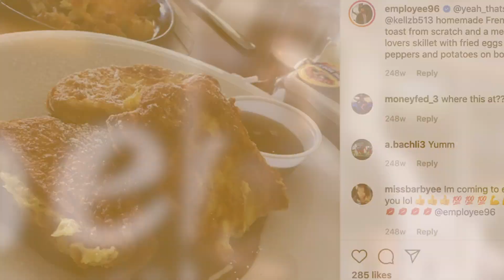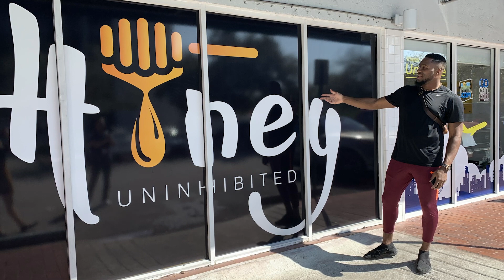Touring Carlos Dunlap's Miami Restaurant Honey Uninhibited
Cincinnati Bengals defensive end Carlos Dunlap is the proud owner of Brickell restaurant Honey Uninhibited, where the slogan is "Brunch. Breakfast. Booze." Dunlap took us inside his restaurant and shared his inspiration for opening the spot, which features many varieties of eggs Benedict, french toast and all the brunch foods you could wish for.